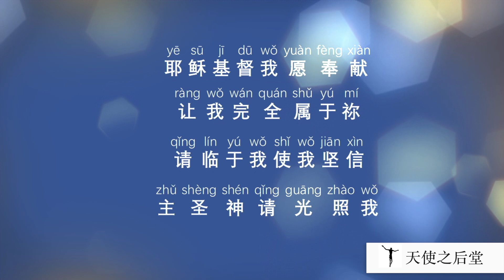奉献所有 「天使之声歌咏团」呈现 - I surrender all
感恩被得救，今后的生命旅程有祢的陪伴，有祢的牵手，不再害怕，不再担忧。 我愿将一切都交付于你手中，因为我知道，祢是我的全部！
由「天使之声歌咏团」呈现

Thank you for your saving grace, O Lord! I am no longer alone in life's journey, with you and your hands to guide me, there is nothing to fear or worry. I surrender my all to you, because I know, you are my everything!

全心奉献，奉献所有！我的救主，我全属于你！

Fully and wholeheartedly dedicated to You, my Lord！ My Saviour, I belong to you!

Presented by The Angel Voices Choir